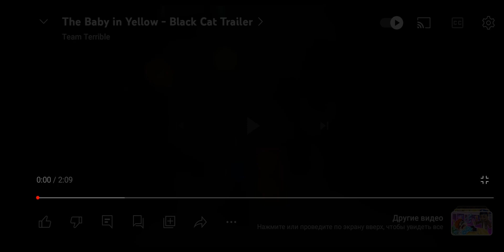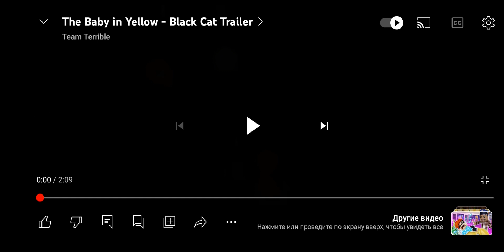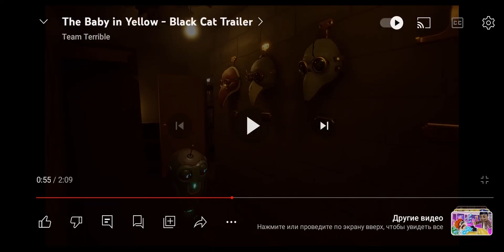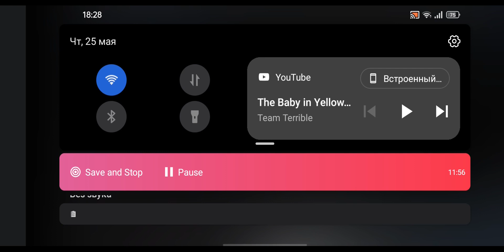полный разбор трейлера новой главы черная кошка игры The Baby in Yellow (кто такой чумной доктор)